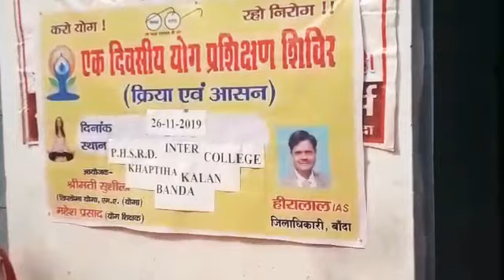जानिए योगा कैसे करते हैं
मैंने इस वीडियो में आपको योग करने के नियम बताएं हैं कृपया ध्यान से देखेंyog karne ke#niyama